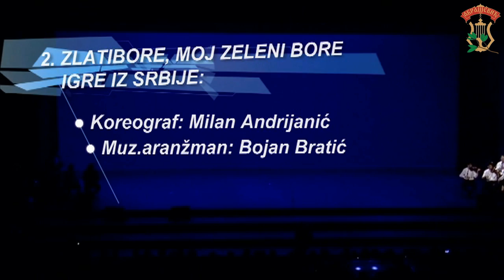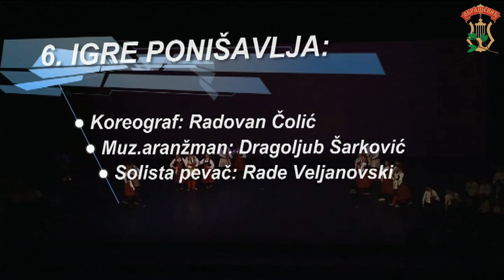105 godina Abrašević Beograd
Koncert: "Abrašević, mladosti naše" - povodom 105 godina postojanja  Društva.
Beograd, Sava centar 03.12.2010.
Umetnički direktor Društva: MILAN ANDRIJANIĆ